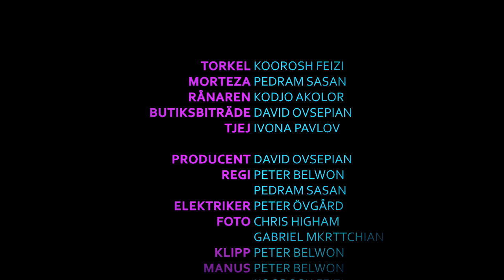Torkel och Morteza The Filmen Teaser 1 (Kiosk)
Detta är en testshoot för Torkel och Morteza The Filmen. Alttså inte en scen från filmen. Vi gjrode detta mest för att träna - på allt.